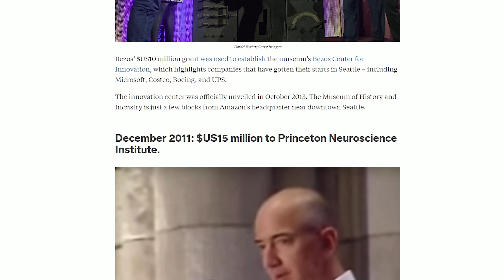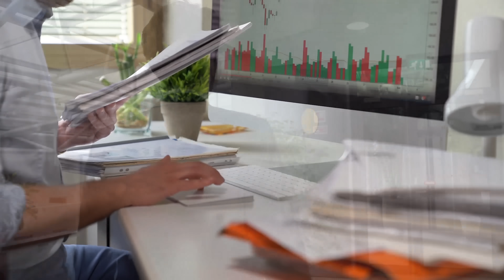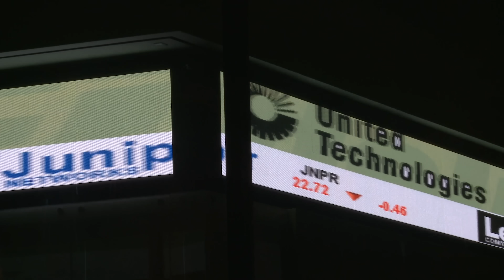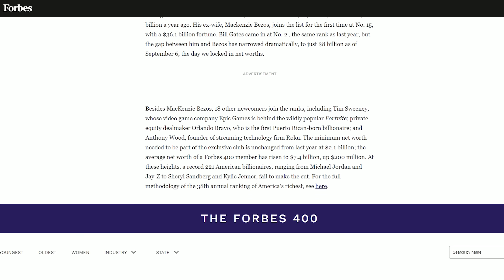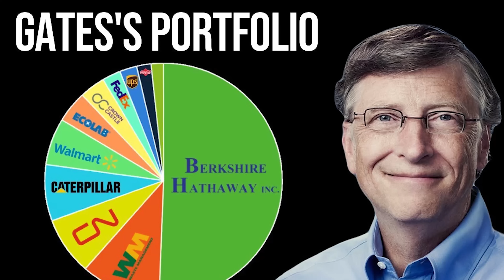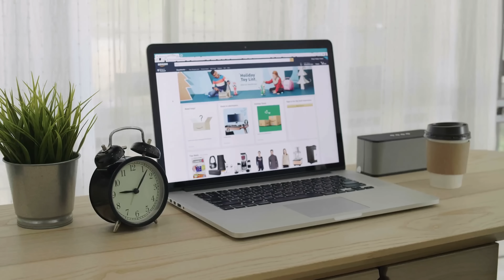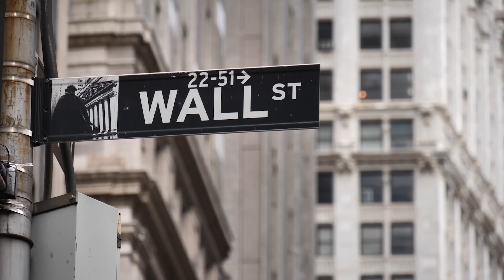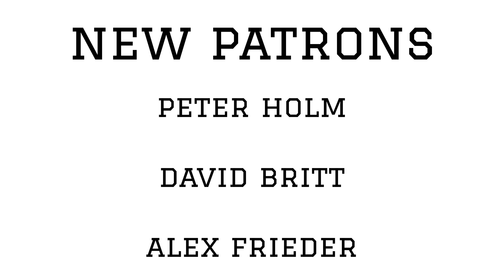The Ranks of Global Billionaires: Not All Billionaires Are Made Equal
Jeff Bezos and Bill Gates, two gentlemen fighting back and forth for the title of world richest man. These two individuals seem very very similar, for starters, of course, they are both billionaires, an elite worldwide club with around 2 and a half thousand members, they are both white, male tech entrepreneurs, from the united states, and even more specifically from Seattle, and even more specifically their primary residence is in Medina a same small town just outside of Seattle. So it looks like these two are pretty similar, but in reality, their fortunes couldn’t be more different.

Sources & Citations -

Sexton, D.L. and Smilor, R.W., 1986. The art and science of entrepreneurship. University of Illinois at Urbana-Champaign's Academy for Entrepreneurial Leadership Historical Research Reference in Entrepreneurship

McQuaig, L. and Brooks, N., 2013. The trouble with billionaires. Oneworld Publications.

Treisman, D., 2016. Russia's billionaires. American Economic Review

Sanandaji, T., 2014. The international mobility of billionaires. Small Business Economics

Solomon, L.D., 2017. Tech Billionaires: Reshaping Philanthropy in a Quest for a Better World. Routledge.

Articles -